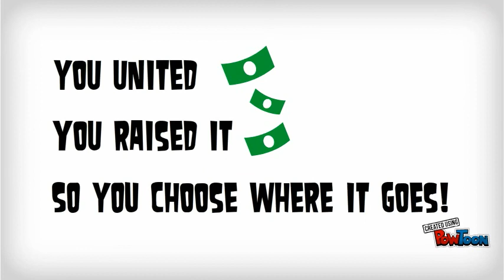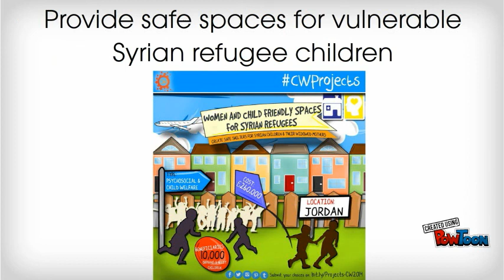Charity Week 2014: The Projects Survey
Take part in THE MOST UNIQUE SURVEY EVER!

* Spend more than £730,000/ $1Million
* Help thousands of orphans and needy kids across the world
* Maybe win an iPad

Bit.ly/Projects-CW2014